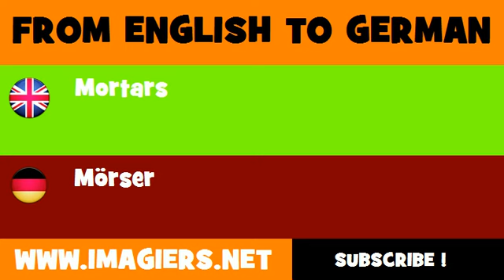FROM ENGLISH TO GERMAN = Mortars